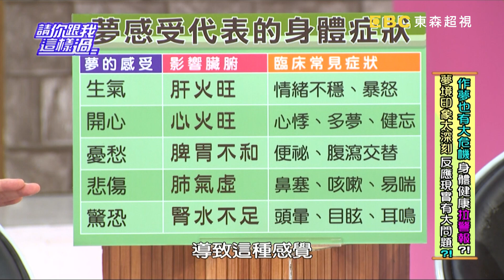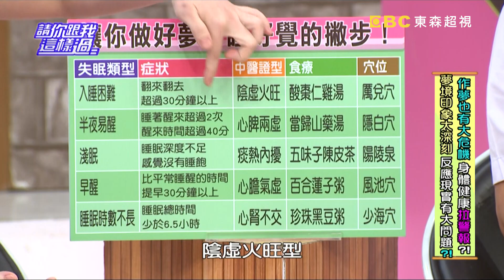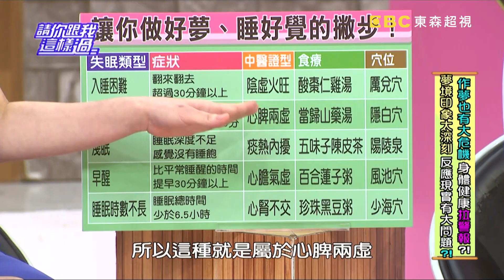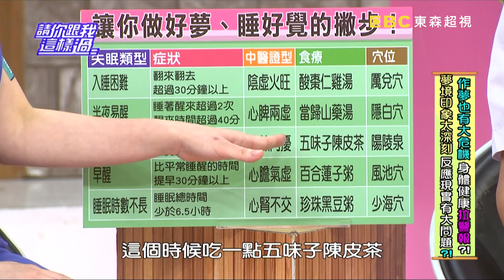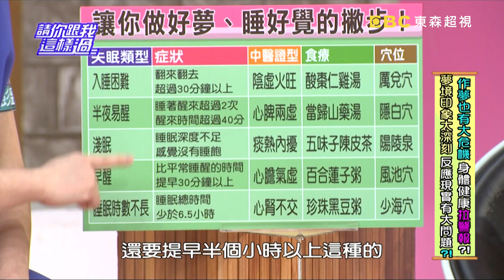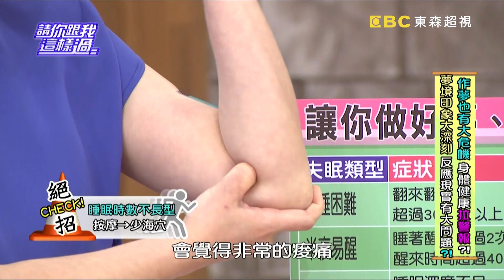作夢也有大危機！身體健康拉警報？！張兆志 張艾亞 20150713 一刀未剪版 請你跟我這樣過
來賓：小禎、張兆志、詹惟中、張艾亞
專家：精神科醫師陳炯鳴、中醫師彭溫雅、脊骨神經醫師黃如玉

作夢也有大危機？！身體不好夢不停？！夢境清晰要小心，可能是健康出現大問題？！讓中醫師幫你夢診，找出隱藏的恐怖疾病！睡前愉悅助好眠？！激烈運動要避免？！快跟著專家做睡前放鬆運動，包你一覺到天明！睡覺姿勢決定夢境？！好夢壞夢全靠自己？！